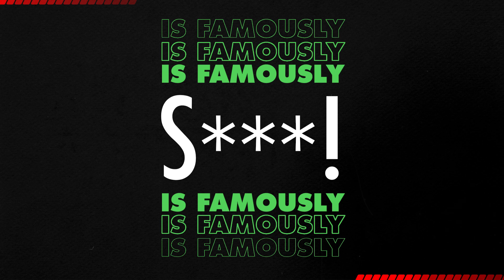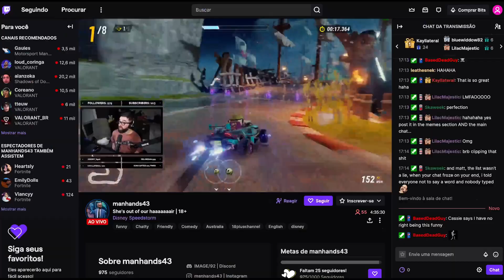Heineken | Beer Matchmaking | Case